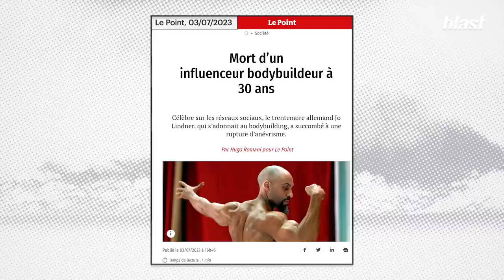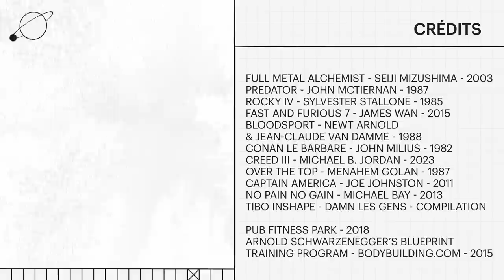LE MUSCLE EST-IL DE DROITE ?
Qui dit période estivale dit le moment de l’année où le corps est le plus au centre des préoccupations. La pratique du fitness, du bodybuilding et du CrossFit est en plein essor. Il faut être fit, sans graisse, sculpté. Mais pourquoi, les hommes en particulier, veulent avoir un corps musclé ? Qu’est ce qui se joue personnellement et socialement derrière le pectoral. Et comment ce désir met en place tout un système pour ceux qui veulent se fabriquer un corps. Mens sana in corpore sano, quand le corps devient capital. Un entretien avec le chercheur et bodybuilder Guillaume Vallet, professeur d'économie et auteur de "La fabrique du muscle".

Journaliste : Antoine Etcheto
Montage : Colas Tran
Images : Arthur Frainet
Son : Baptiste Veilhan
Graphisme : Morgane Sabouret
Production : Sophie Romillat
Directeur des programmes : Mathias Enthoven
Rédaction en chef : Soumaya Benaïssa
Directeur de la rédaction : Denis Robert